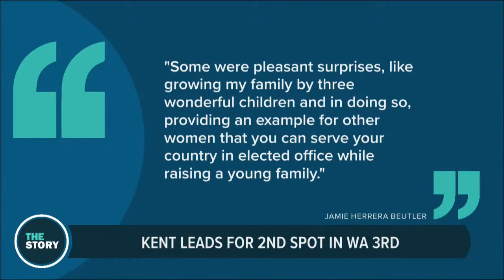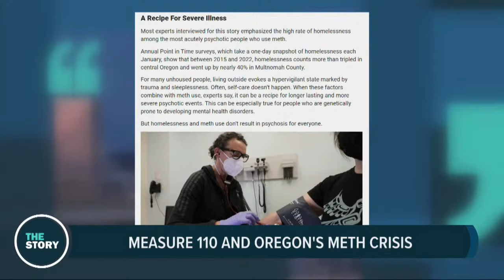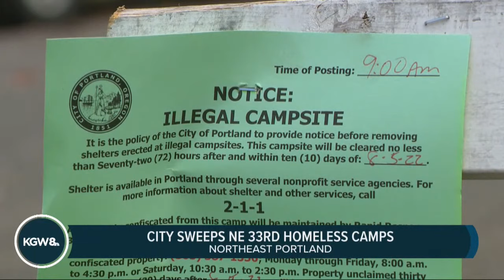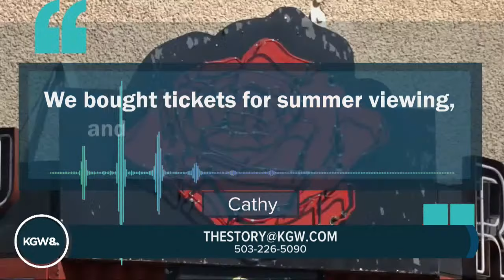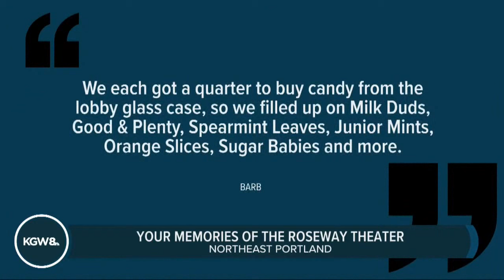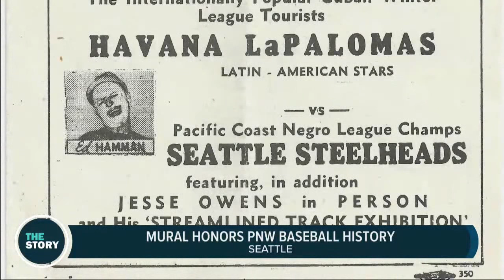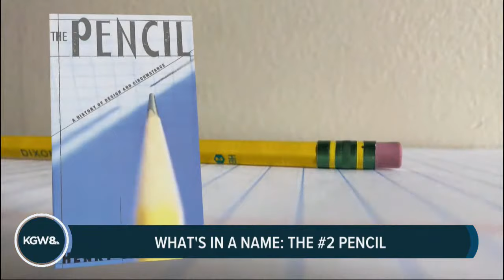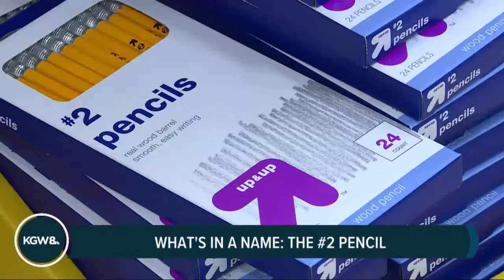As Herrera Beutler concedes, newcomer Kent prepares for general election | The Story | Aug. 9, 2022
Aug. 9, 2022 on The Story: Joe Kent has defeated Jaime Herrera Beutler in the race for Washington's 3rd congressional district. Herrera Beutler was one of a handful of Republicans who voted to impeach the former president in the wake of the Jan. 6 insurrection. Kent will face off against Democrat Marie Gluesenkamp Pérez in the general election this November. So the big question is, are voters in Southwest Washington conservative enough to stand with Kent or will they go blue for the first time in years?